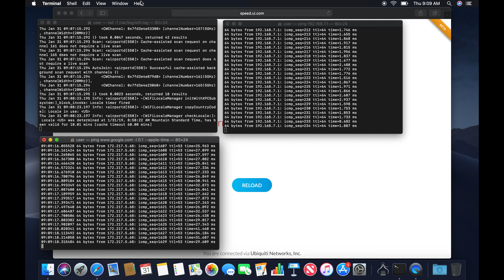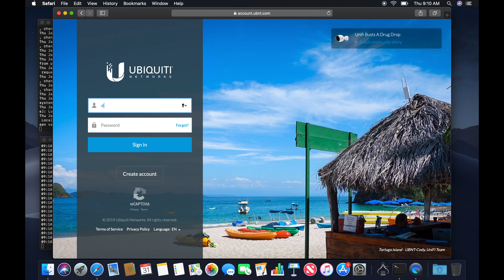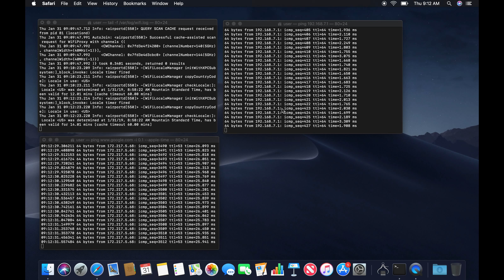2018 MacBook Air Latency WiFi Log Test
Testing latency on the 2018 MacBook Air.  Seems like the 2018 line of MacBook products and the new chipset Airport/USI (Universal Science Industries?) has been less than stellar.